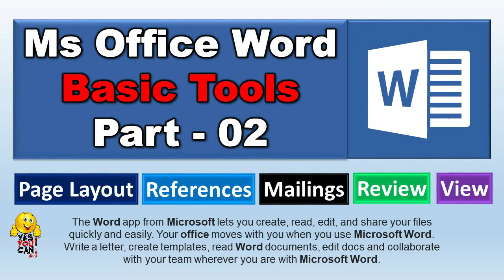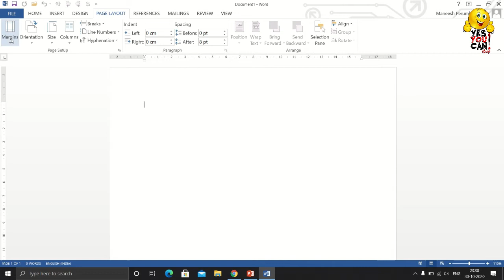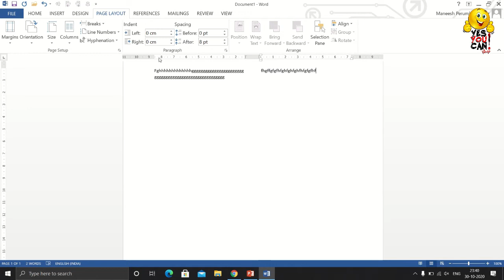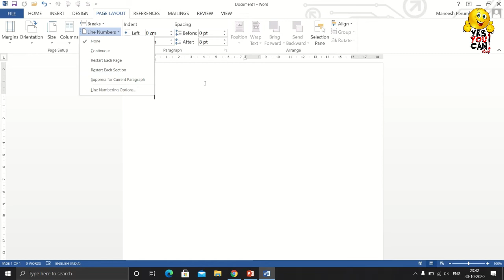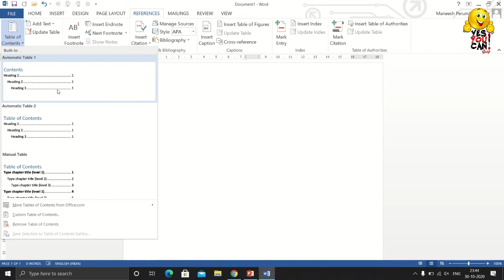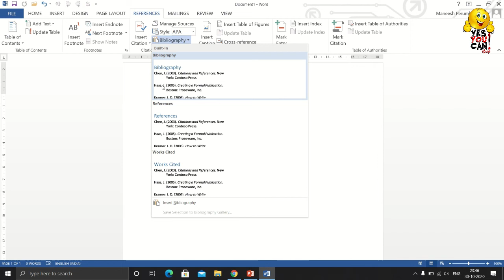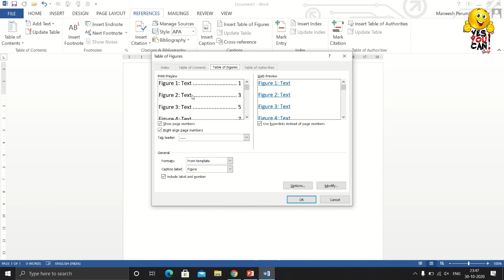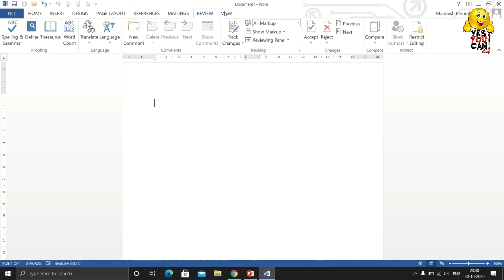The Beginner's Guide to Microsoft Word | MS Office Malayalam tutorial | Basics & Tabs Part 2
Learn the basics of effectively using Microsoft Word.
The Beginner's Guide to Microsoft Word
MS Office Malayalam tutorial Chapter 1
MS Word - Basics.